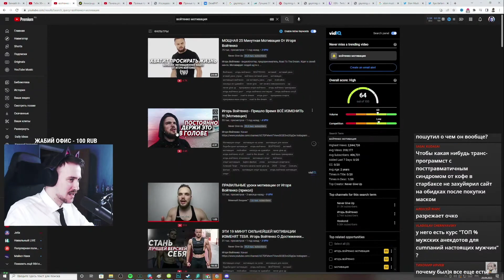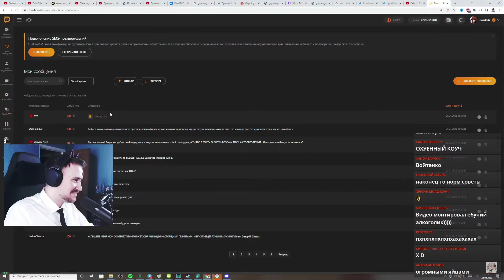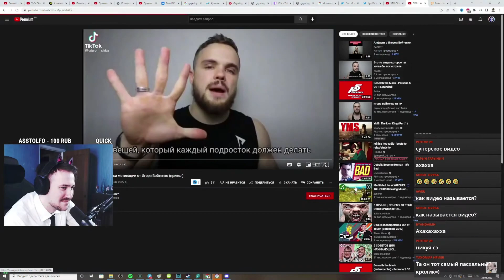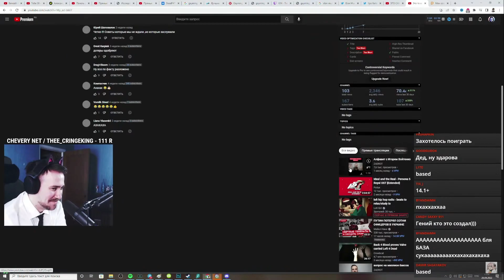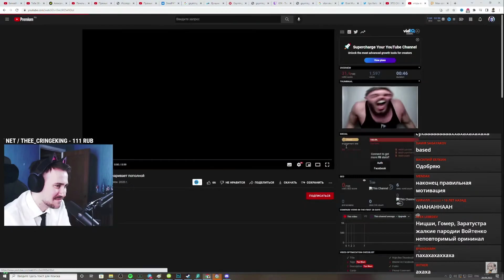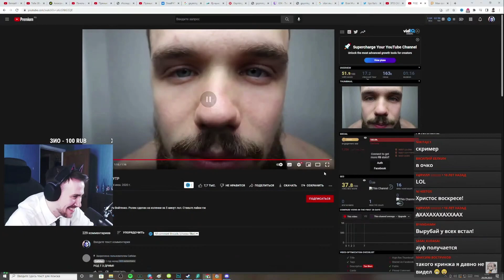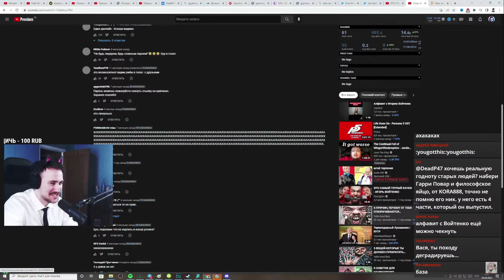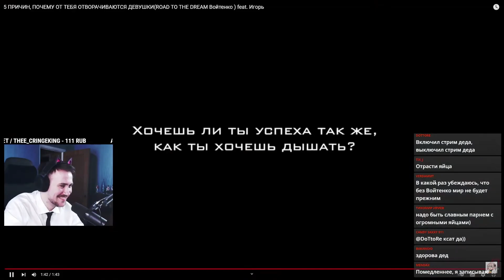DeadP47 смотрит как стать славным парнем